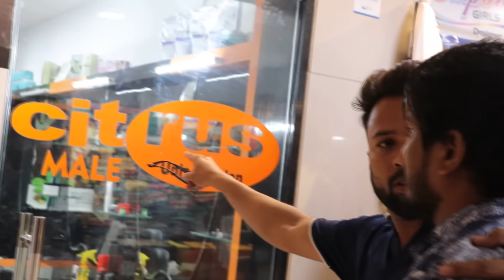Hairstyles Are AS Important, AS Colors In Life......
Rehan Citrus Hair Cut & Makeover